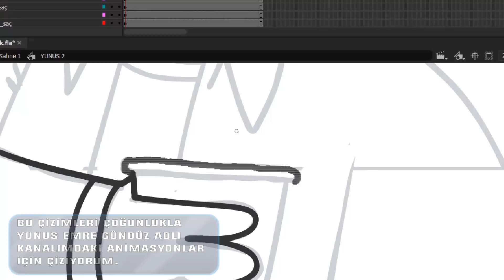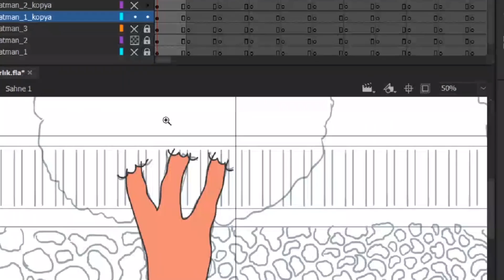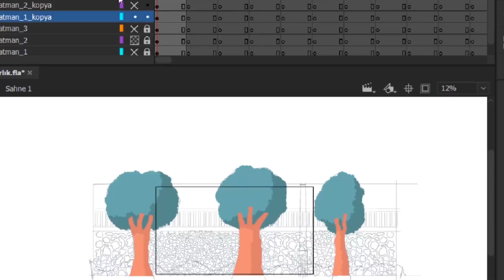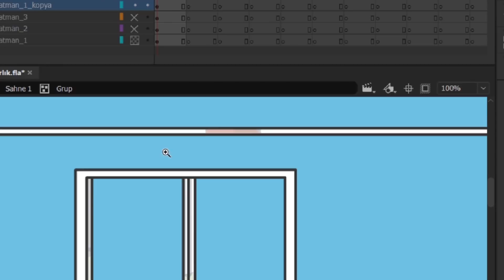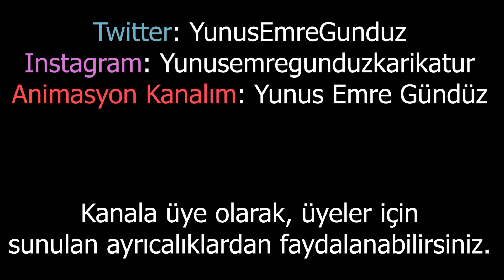Sokak Kültürünün Yok Olması Üzerine | PODCAST